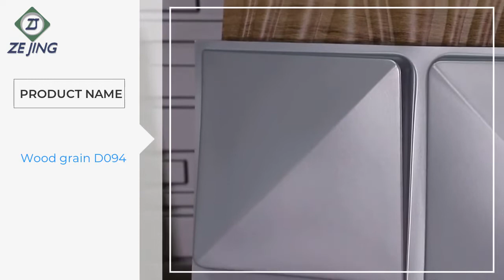Factory Wholesale Wave Texture Strip 3D Wall Panel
3D wall panel installation method

1.If there is glue overflowing afterpasting,do not wipe itimmediately to avoid contamination. After the gluisdry, remove it
with your fingers. After install one panel,lightly knock and press on the corners to ensure the panel glue firmly,then install the
next panel.
2.
The position of the product needs to be measured and aligned. After the
double-sided tape is pasted, it cannot be moved again, so it needs to be aligned and pasted at one time.
3.
Low cost,fast Installation,stick firmlyDisadvantage
High technical requirements,easy to get dirty,smell in the early stage
Applicable
Large scale decoration,
new house decoration,professional construction workers
Installation Step 1
Brush the glue evenly with a brush or scraper to the wall.
Evenly scraping will greatly increase the firmness.After finishing,it needs to be dried for 3-5 minutes before paste panels.
4.
Environmental protection, fast Installation,stick firmly, fixed easily, no smellDisadvantage
Nail free Glue,easy to solidify, high cost
Applicable
Small area decoration, home DIY,office,commercial occasions such as hotels, KTV, bars and counters
Installation Step 1
Keep the glue width around 3mm evenly.Keep the glue 2mm away form the panel edge.